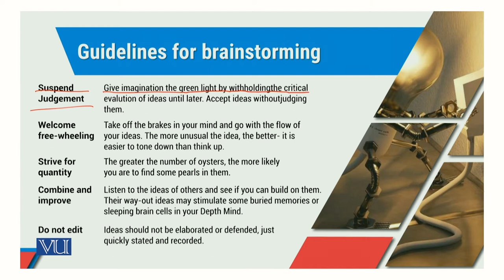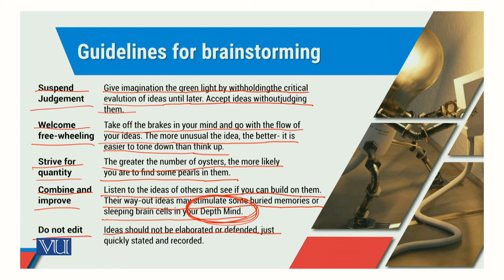MGT714_Topic249 | Leadership, Emotional Intelligence & Decision Making